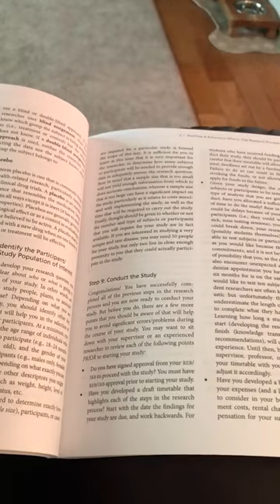Cute Puppy Helps Pet Parent Study!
We want to join their study group! 🐶💕📚